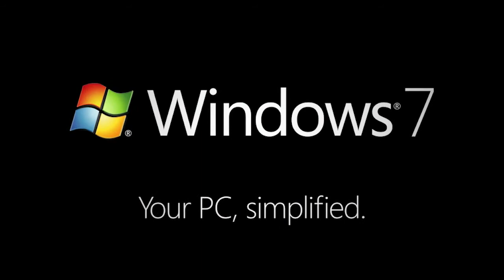Toshiba Qosmio X770 3D Love